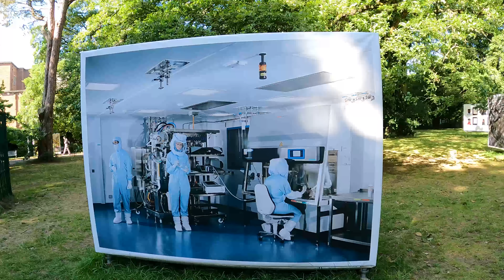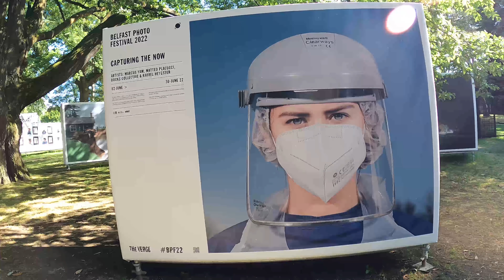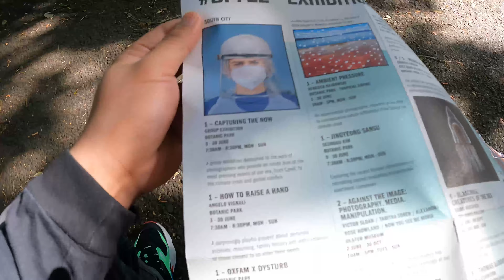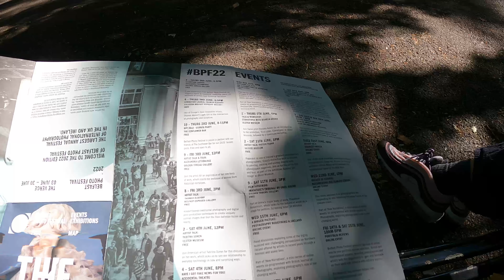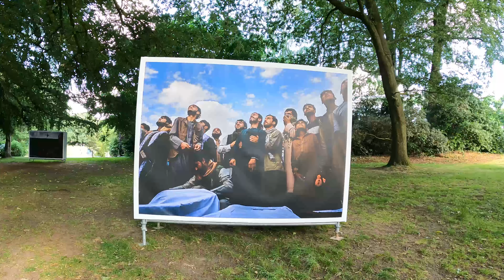NAMANYA JUGA NGOBROL: BARU SEMBUH DARI COVID